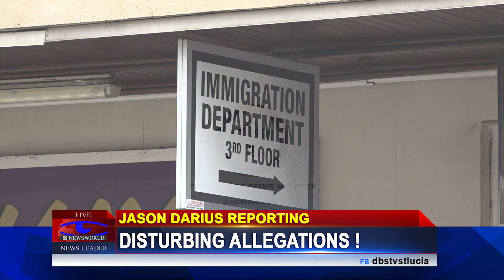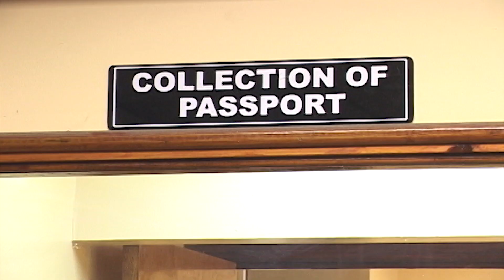Allegations Of Wrongdoing In The Immigration Department A Concern For The Home Affairs Minister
Home Affairs Minister Dr. Virginia Albert Poyotte is concerned by allegations of interference in the immigration department's operations. There have been suggestions that a privately owned company is receiving passports more quickly than the average citizen. This has led to suggestions of impropriety within the immigration department Jason Darius reports.